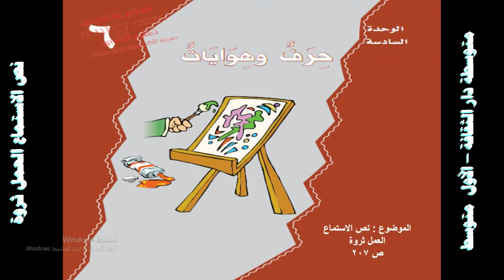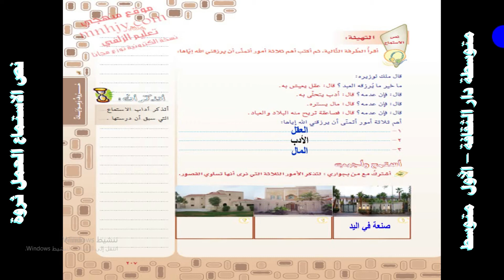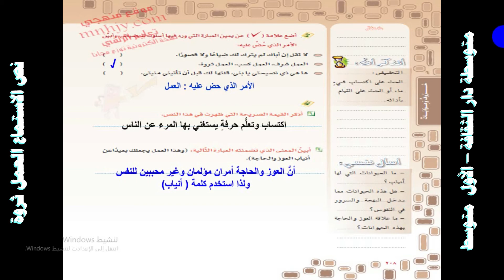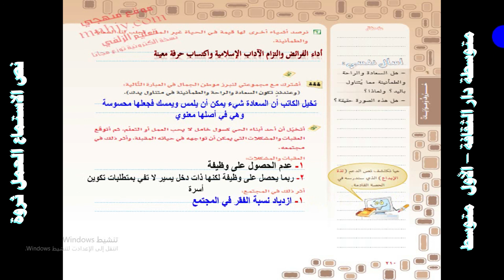لغتي الصف الأول المتوسط نص الاستماع العمل ثروة